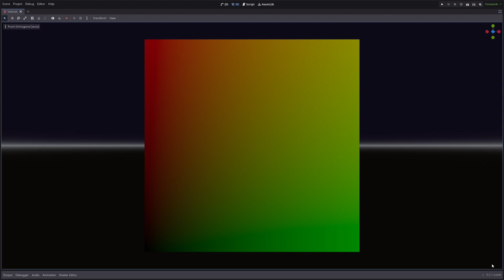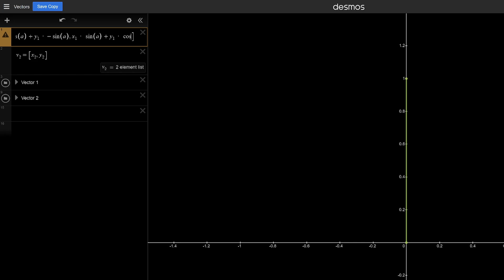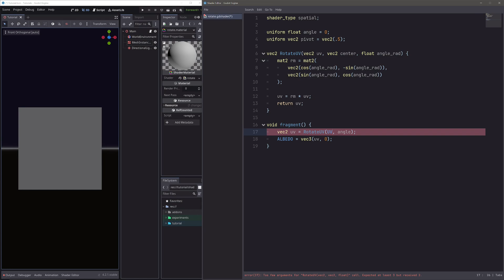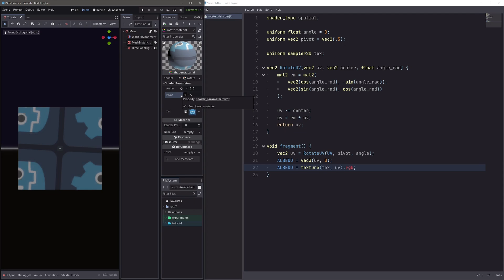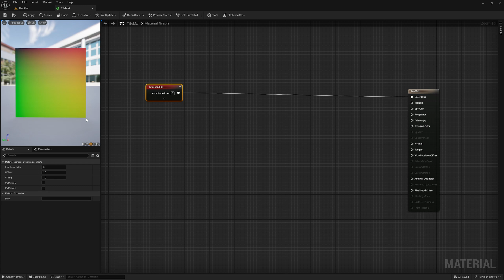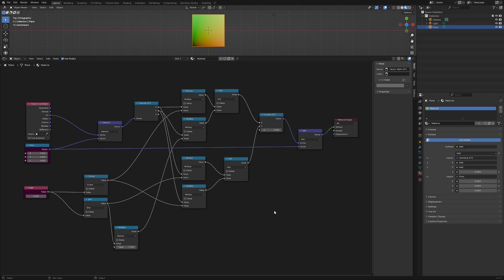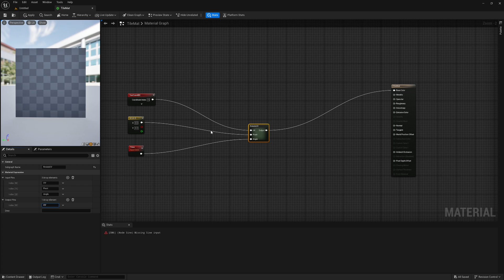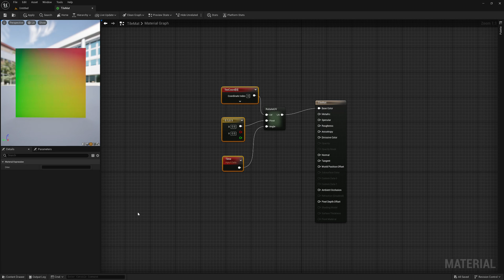"Rotate UV" Explained!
This video is about the workings of "Rotate UV" in shader programming. Everything that I have talked in this one is platform independent so it can be applied to any game engines or software that uses shaders like Blender.

I have also shown how we can made a custom node in Unreal engine in Material editor.

Matrix crash course!

Shader-Lib addon!

Shader-Lib docs!

Cheers!